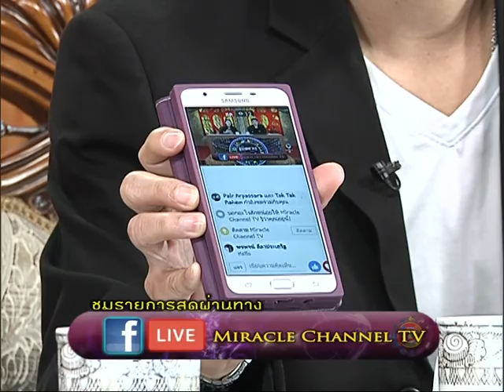รายการเปิดดวง 12 ราศี | 12/01/60 | EP 1/4